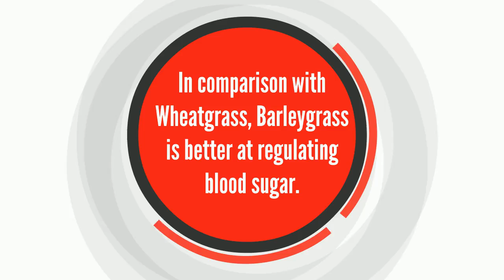Chlorella vs Spirulina vs Wheatgrass vs Barley Grass - Bio2go™ Chlorella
Wheatgrass Vs. Chlorella Vs. Spirulina Vs. Barley Grass.

What is the difference and which is the best one to choose?

Let us show you which may be right for you!